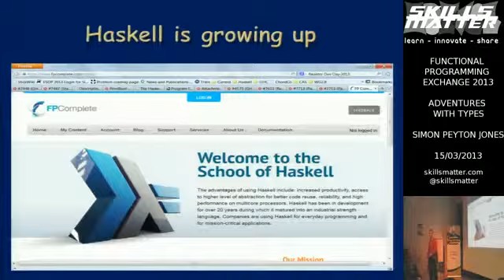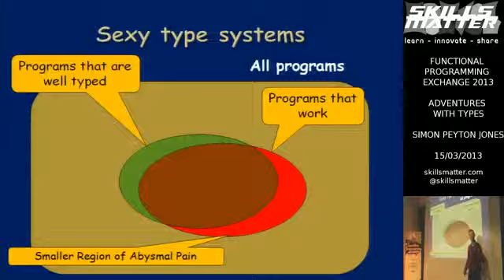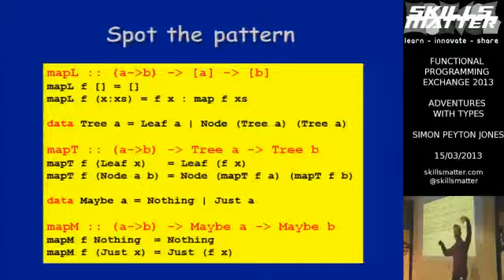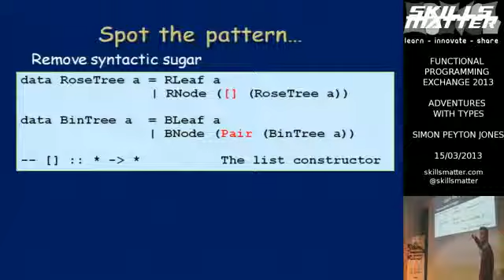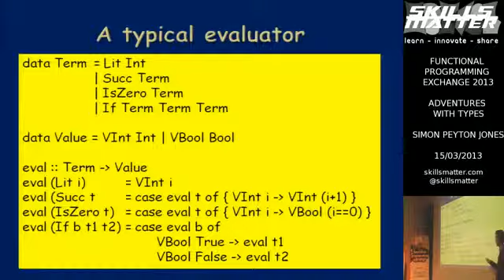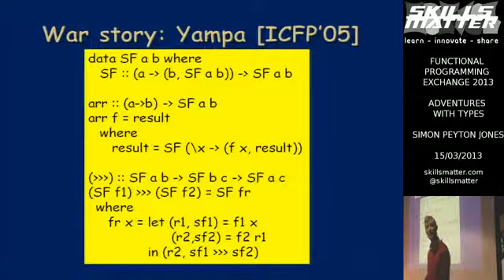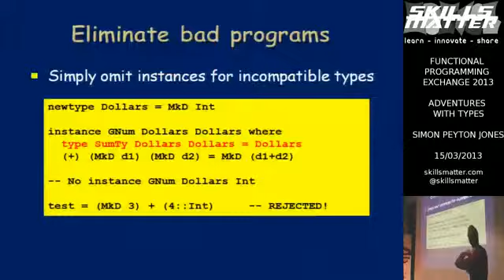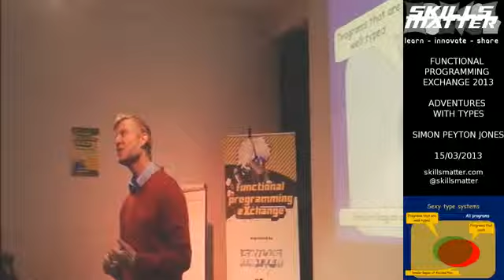Simon Peyton Jones - Adventures with types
Static type systems are the world’s most widely applied formal method, in daily use by millions of programmers.

The trouble is that weak type systems give types a bad name; they get in your way and stop you from writing the programs you want to write. And that leads to the familiar but fruitless static-vs-dynamic debate which I hope to avoid entirely.